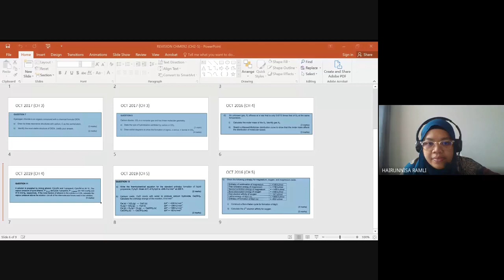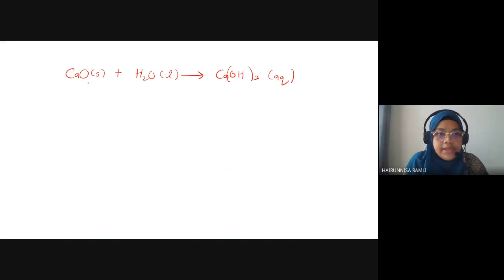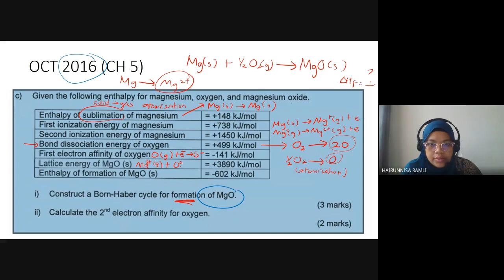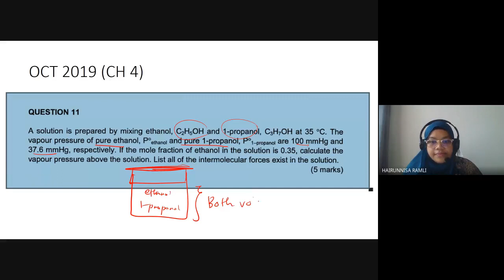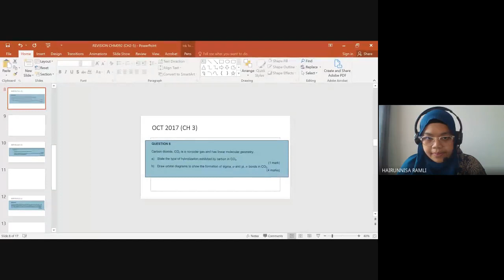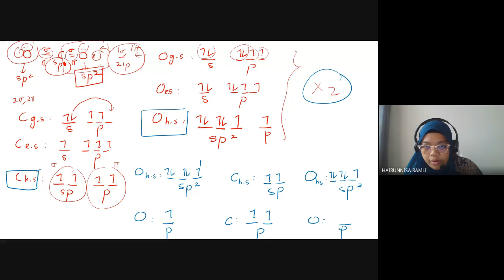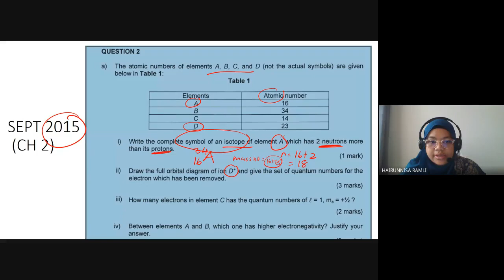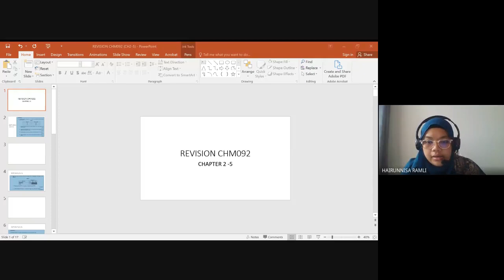Revision CHM092 Chapter 2-5